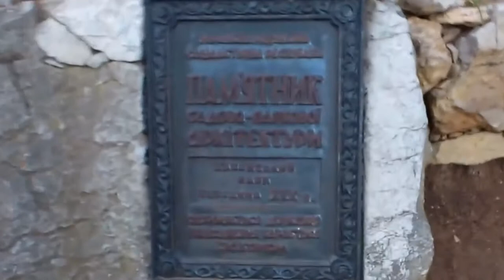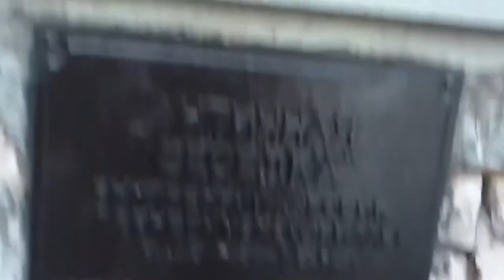Harara Roman park of the 1st - 2nd centuries, the sanatorium "Dnepr" (Gaspra, South Coast of Crimea)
Прогулка по Харакскому парку в июле 2012 г. Харакский парк располагается на мысе Ай-Тодор, площадь парка — 17,5 гектар. Многие деревья в этом парке имеют возраст от 400 до 1000 лет. Назван парк был в честь древнеримской крепости «Харакс», которая находилась здесь в I—III веках н. э... Сегодня на территории имения «Харакс» находится современный санаторий «Днепр». Достопримечательностью парка является античная беседка из 12 мраморных колонн с фонтаном посредине - это всё, что осталось от сгоревшего в 1882 году дворца